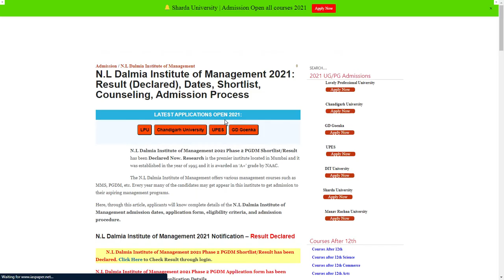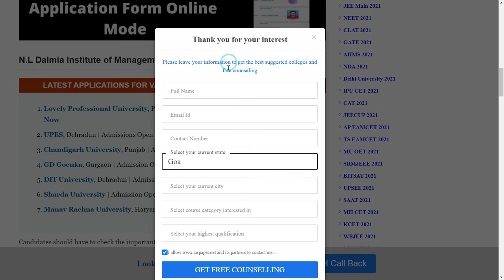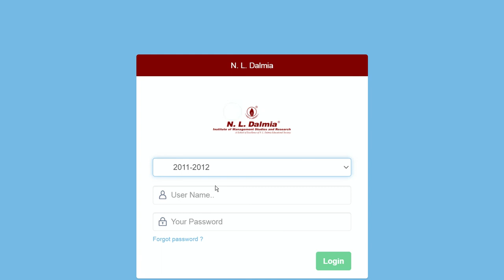N.L Dalmia Institute of Management 2021 Result (Declared) - How to Check N.L Dalmia 2021 Result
N.L Dalmia Institute of Management 2021 Phase 2 PGDM Shortlist/Result has been Declared Now. Research is the premier institute located in Mumbai and it was established in the year of 1995 and it is awarded an ‘A+’ grade by NAAC.